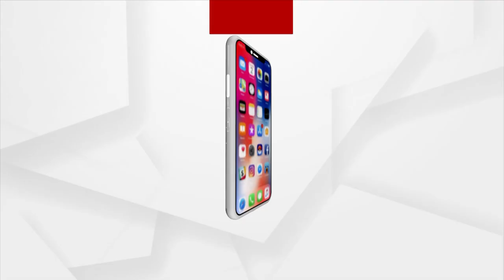Man Finds Lost Money In Odisha's Kendrapara, Wants To Return It